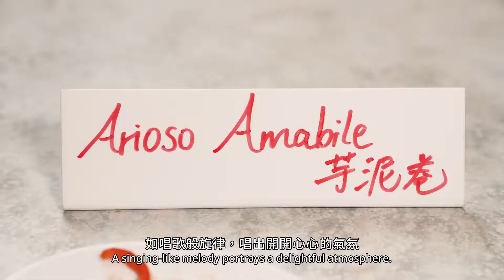【「港玩•港樂」──「音樂 X 食物」──《色、香、味序曲》“Phil Your Life” - MUSIC X FOOD - Overture to Colour, Aroma & Taste】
繼上一回《樂樂糖廠街》後，今集「港玩•港樂」來到潮州打冷小館，上演一場《色、香、味序曲》！由港樂樂團第二副首席王亮帶觀眾去吃潮州美食，包含滷水豆腐、蠔餅等，由淡食到濃味，猶如伯恩斯坦歌劇《老實人》裡面的序曲一樣，讓觀眾慢慢投入故事，為接下來的「主菜」做好鋪排。老闆娘話，要趁熱先好吃；美食跟樂章一樣要快「樂」享受，讓不同層次帶來豐富體驗。好好食，個個食(潮州話) ！

Previously on “Phil Your Life” we went to Tong Chong Street for a chillax afternoon. For this week, our Second Associate Concertmaster Wang Liang leads his way to taste Chiu Chow Daa Laang, presenting to you an Overture to Colour, Aroma & Taste! The Chiu Chow snacks platter is just like Bernstein’s “Candide Overture”, allowing audiences and foodies to start off the story with an appetizer, from bland to more flavourful items, a perfect preview to the “main dish”. As the boss says, food tastes better hot; enjoy the different textures of music and food right now!
【關於「港玩•港樂」──「音樂 X 食物」About “Phil Your Life” - MUSIC X FOOD 】
在太古全力支持下，港樂全新教育及聽眾拓展節目「港玩•港樂」第一季 ──「音樂 X 食物，一連四集與您樂嘗香港美食。香港是世界知名的「美食天堂」，每個人都喜歡香港的味道。港樂樂師將細說古典音樂與食物配搭的故事，以古典音樂品嘗四款特色美食分別是於糖廠街市集呈獻的國際街頭美食，以及潮州小碟、點心、茶餐廳小食，為觀眾帶來舌尖與聽覺的驚喜，享受 「聲」香味俱全的新體驗！
Under the new chapter of Swire's sponsorship, our brand new education and outreach programme “Phil Your Life” - MUSIC X FOOD guides you through the tastes of Hong Kong, well-known as a “Food Paradise”. By blending music with the iconic foods of the city, everyone gets to share familiar flavours, and hope they will all want more! The four types of foods are featured: International Street Food in Tong Chong Street Market, Chiu Chow Cuisine (潮州小碟), Dim Sum (點心), and Cha Chaan Teng food (茶餐廳小吃), together with music curated by our musicians.

「港玩•港樂」──「音樂 X 食物」播放日程表  our “Phil Your Life” - //Music X Food//  series Broadcast Schedule:

17 Aug 2021 (Tue) 一《色、香、味序曲》Overture to Colour, Aroma & Taste
14 Sep 2021 (Tue) 一《舌尖上的樂章》A Yummy Bite of Music
12 Oct 2021 (Tue) 一《有溫度的音符》The Music & the Human Touch